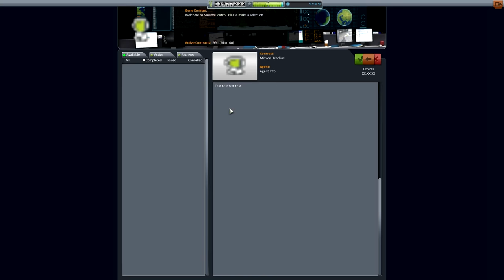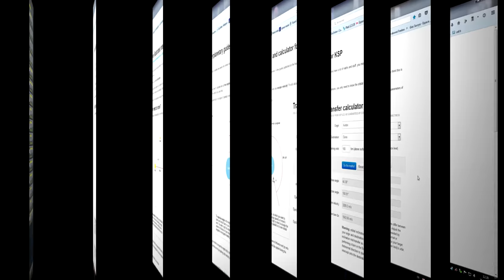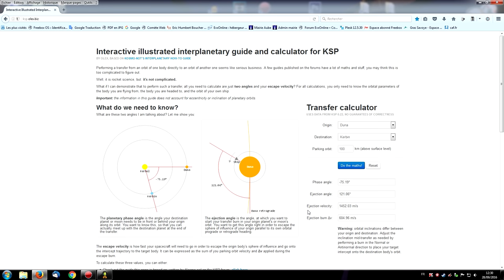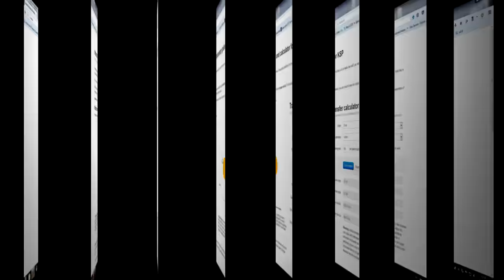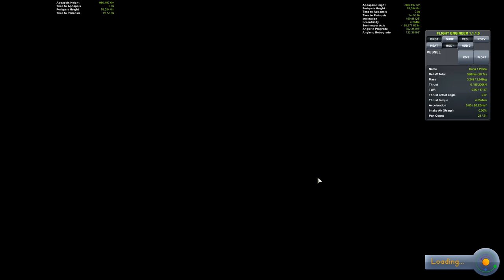[FR] Kerbal Space Program - Ep 16 - Objectif Duna Partie 1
Cette fois on part vers Duna avec l'intention de réaliser 4 contrats sur place... Jebediah est peut-être un peu trop optimiste non ??